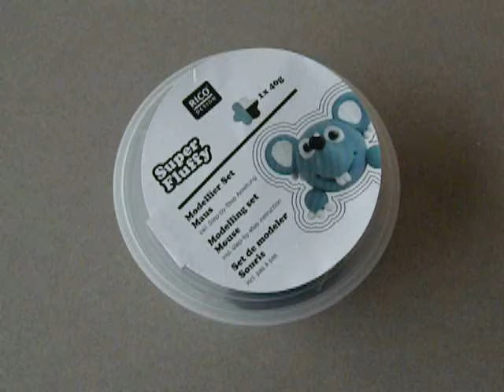Fluffy Souris, pâte à modeler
Super Fluffy : nouvelle génération de pâte à modeler, légère, ne colle pas aux doigts...